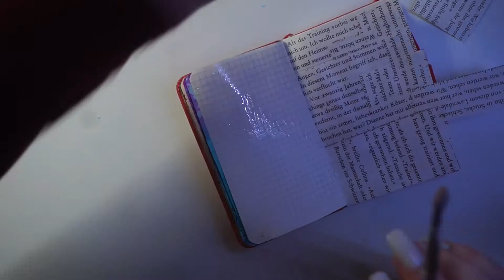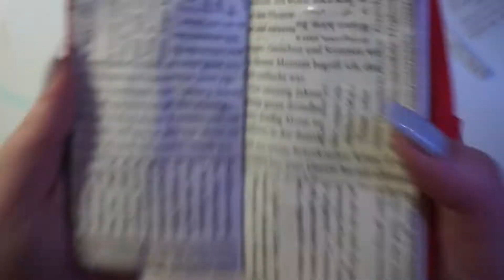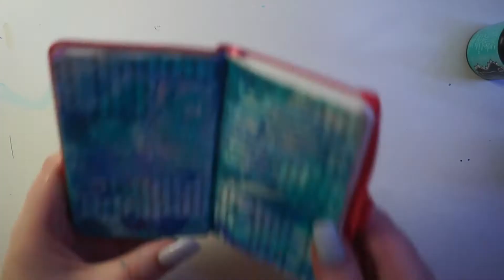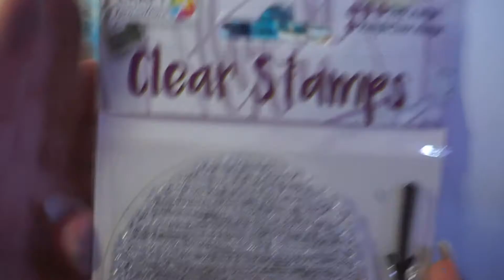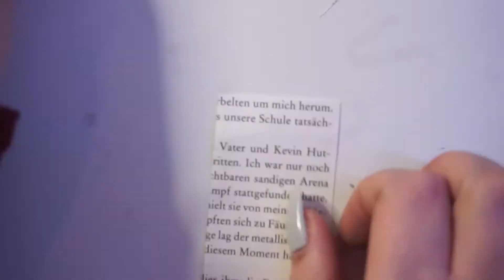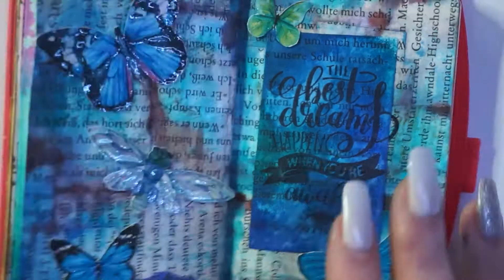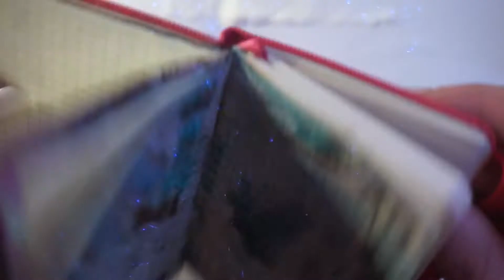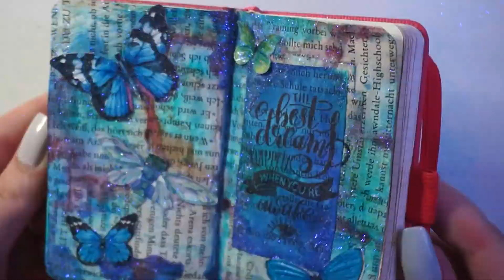Art Journal "The Best Dreams"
Full Product List

- Van Bleiswijck Acrylic Varnish Matt
- Ranger Dylusions Ink Spray
    - "vibrant tukquoise"
    - "melted chocolate"
- Ranger Tim Holtz Distress Spray Stain "blueprint sketch"
- Craft Sensations Clear Stamps
- Ranger Tim Holtz Distress Ink
    - "peacock feather"
    - "walnut stain"
- Ranger Archival Ink "Jet Black"
- Heindesigns Sternenstaub "Psychedelic"
- Versa Marker